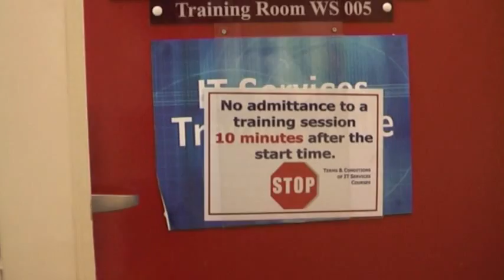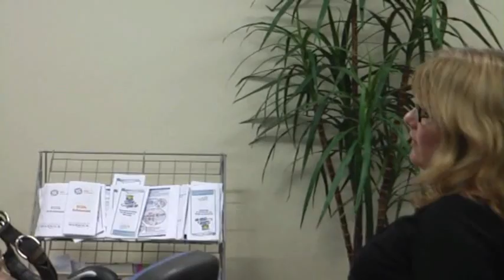Running Late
Short film made at Warwick University in a Video Capture Workshop for PGCE students!